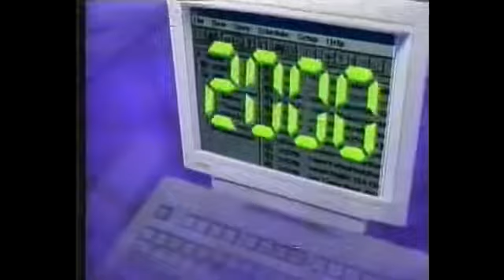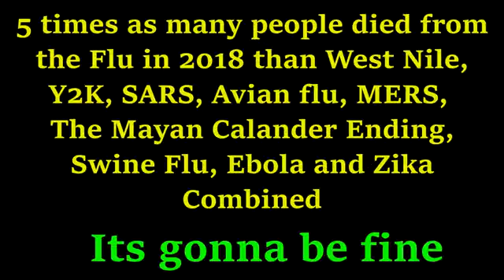Anonymous: Y2k and the Corona Virus!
Stay safe. Goodnight everyone!